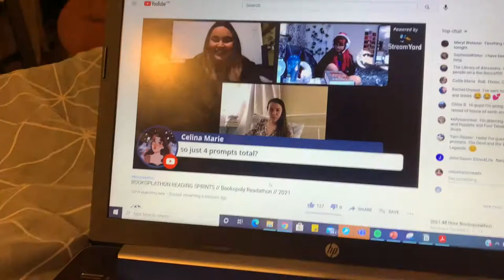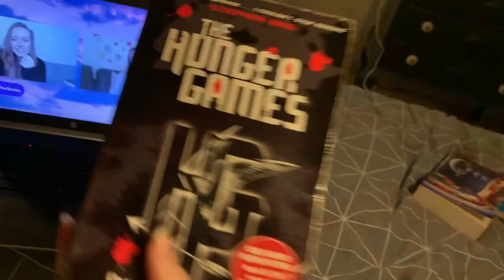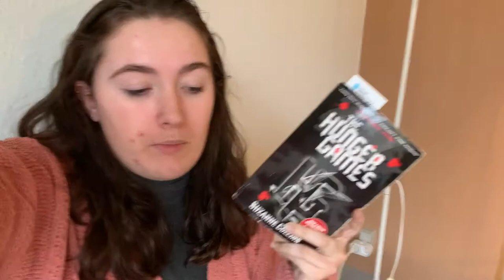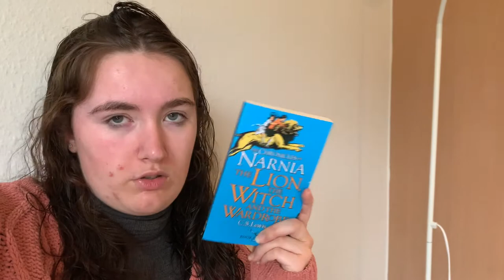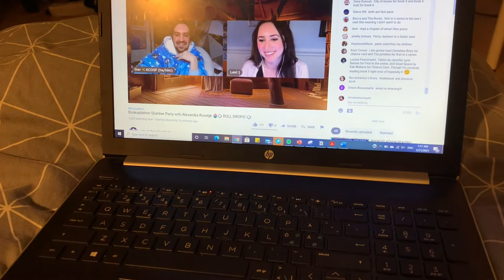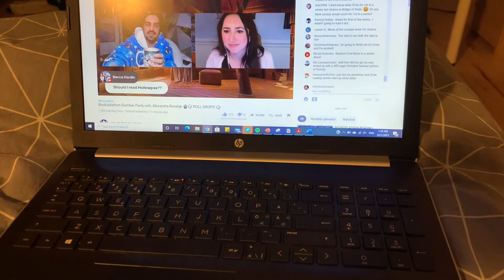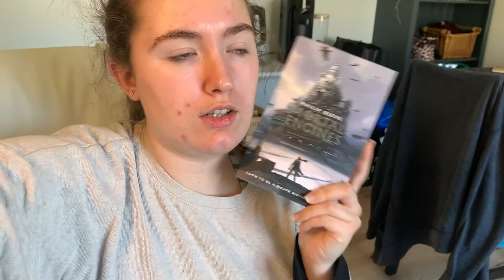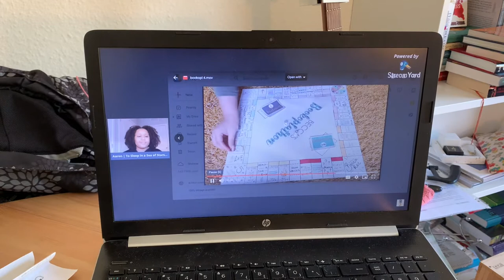READING EIGHT BOOKS IN 48 HOURS?! I Becca's Bookoplothon 48 hour readathon vlog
Evergreen by Morgan Kibby.
Nuestra Casa by Yuri Liberzon.